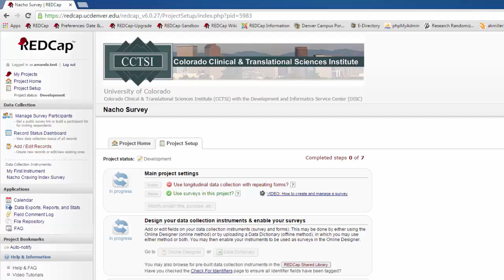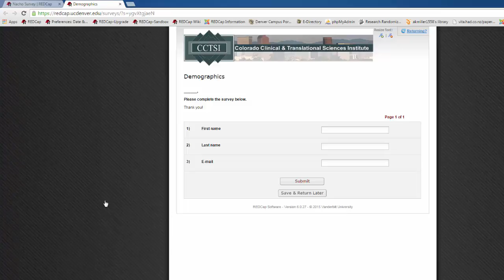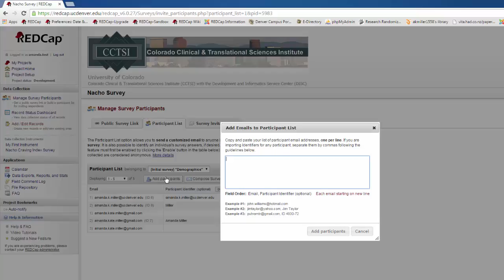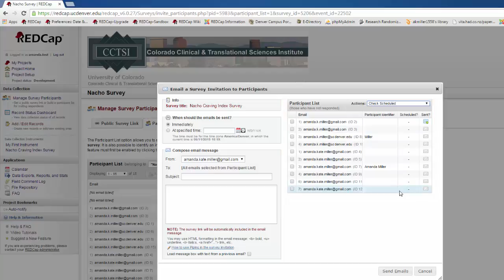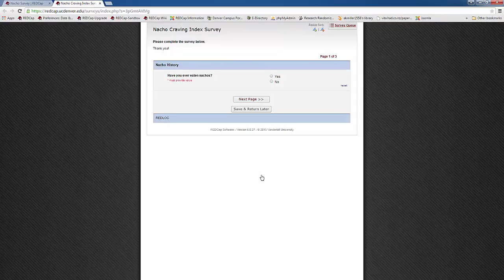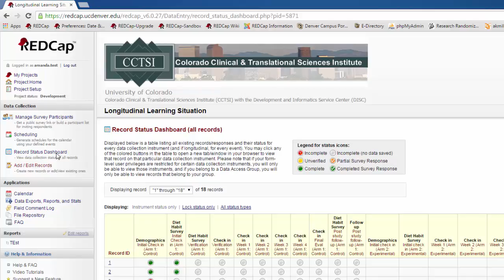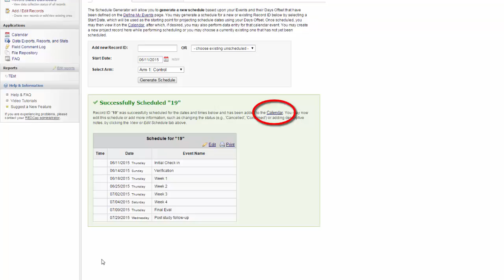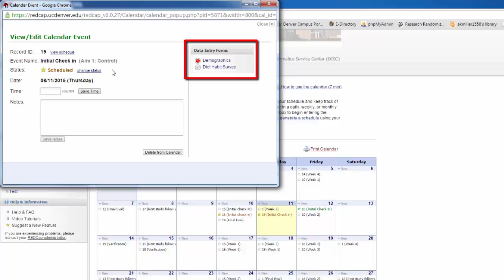4- REDCap Surveys and Longitudinal Projects for Data Entry Accounts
This is part four of the University of Colorado REDCap tutorial for basic (data-entry) accounts.